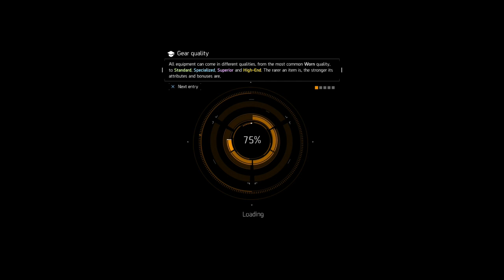The Division Gameplay Walkthrough Part 5- Side Mission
Hey Everyone. In This Part We Do Some Side Missions To Pass The Time...Oh How I Love Me Some Good Side Missions
Tom Clancy's The Division Is An Online Open World Third-Person Shooter RPG
Tom Clancy's The Diviosn Is Developed By Ubisoft
A Virus Outbreak Spreads Across The United States
The Division Takes Place In The Middle Of This Crisis, New York, The Divisons Mission Is To Restore Law And Order By Investigating The Source Of The Virus. Team up With Other Agents Of The Division To Restore The World To What It Once Was
Stay Awesome!